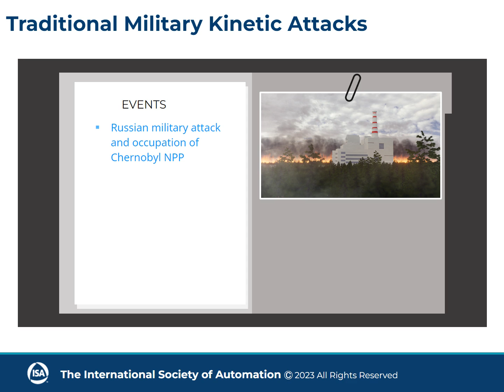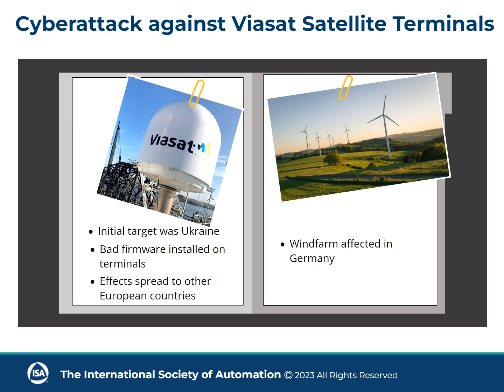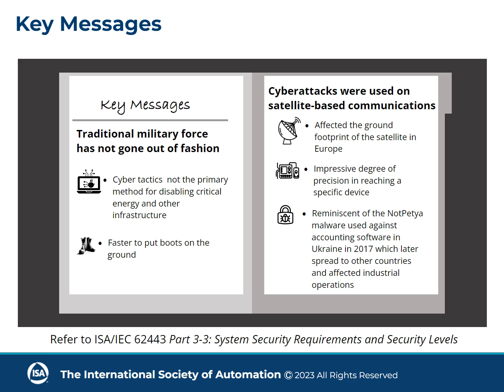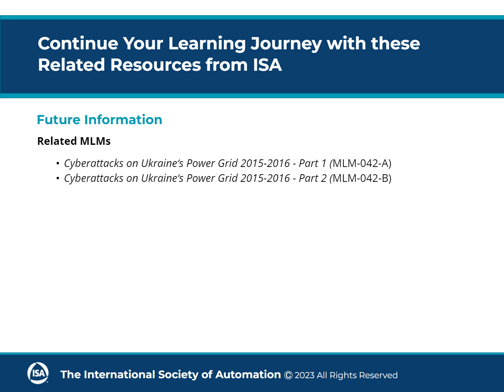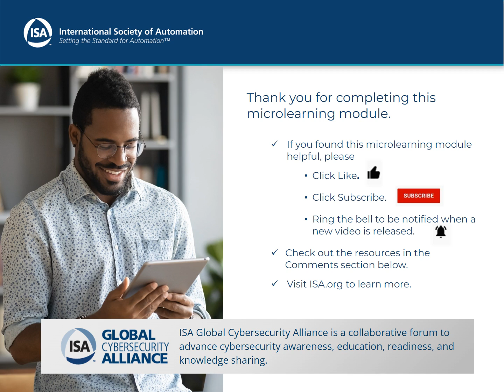Case Study: Cyberattacks on Ukraine's Power Grid 2022 - Epilogue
Additional resources include:

• Ruben Santamarta, “SATCOM terminals under attack in Europe: a plausible analysis,” Reversemode blog, 7 March 2022,
• Matt Burgess, “A Mysterious Satellite Hack Has Victims Far Beyond Ukraine,” Wired, 23 March 2022,
• Jean-Pierre Hauet, Patrice Bock, Robert Foley, and Romain Françoise, “Ukrainian power grids cyberattack,” InTech, accessed 11 May 2022,
• Butrimas, V., et al., “Hybrid Warfare Against Critical Energy Infrastructure: Case of Ukraine”, NATO ENSEC COE, accessed November 9, 2022,
• ISA Training: Using the ISA/IEC 62443 Standards to Secure Your Control Systems (IC32),

To learn more about ISA or become a member, visit isa.org.